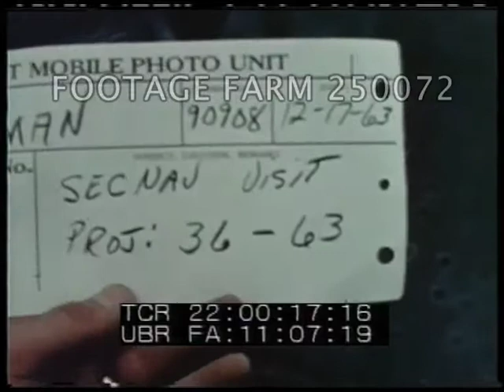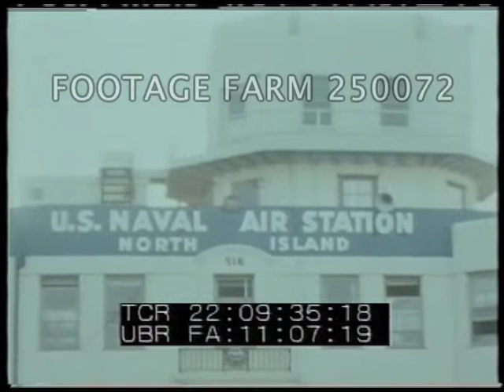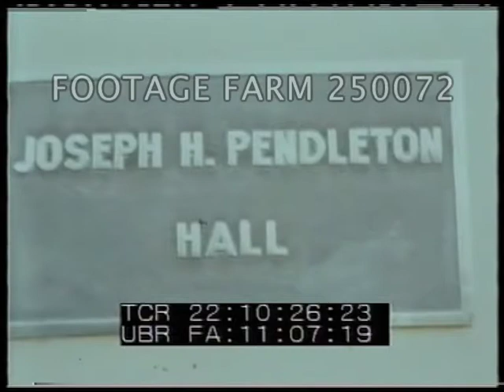1963 Sec. of Navy Paul Nitze Visits 1st Fleet - 250072-01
[1963 - Color, US Military, Navy:  Sec. of Navy Paul Nitze Visits 1st Fleet; San Diego NAS. 16-17Dec63]
Slate:  17Dec63  Sec Nav Visit Proj:  36-63.  Camera:  Hinman.
22:00:20  MS Shipboard USS Constellation (CVA-64) ordnancemen around A-4C prepare to load bombs onto aircraft.  CU Remove straps from 250 lb. bombs on bomb cart; load on bomb rack of unidentified plane.
22:00:44  MS Ordnancemen load bombs under wing of A-4C.  CU unscrewing rod from bomb nose.  Bombs  r loaded onto bomb rack of A-4C.  CUs of hands, wrenches.
22:01:43  MS A-4C w/ ordnancemen loading bombs under wing.  CU Two ordnancemen stand by napalm bomb under wing of the aircraft as fuel is loaded into container.  CU Napalm bomb ground wire during the fueling.  CU Turning on valve.  MLS A-1Hs parked next to island structure.  MS Ordnancemen work w/ bomb clusters on A-4C near  deck edge.  ECU.  MLS A-3D on flight deck as A-4C comes up on elevator in fg.  ECU ordnanceman working on bomb rack, securing bomb to bomb rack.
22:03:02  Flash slate:  16Dec63.  MLS PAN Secretary of Navy Paul NITZE onto USS PERMIT (SSN-594) & down scuttle hatch; two ADMs wait to go down after SECNAV.
22:03:22  CU SECNAV flag flying from fender of limousine on the dock.
22:03:29  MCU pan Nitze walking w/ USS VANCOUVER (LPD-2) Captain Thomas C. Harbert, Jr.  HA MS Nitze & party including Adm Sharp Jr. touring weather decks of LPD-2; pan to gun crew manning twin 3" guns. 22:04:03  LS USS CAVALIER (APA-37) at anchor off San Clemente.
22;04:23  CU CH-37C helicopter w/ marines running around side for loading & helicopter taking off from deck of LPD-2 to left.  MS CH-37C taking off ovr port side.  MS SECNAV’s helicopter, UH-34D landing.  MCU PAN Nitze & party across helicopter deck to the UH-34D.  CU ADM Sharp Jr. speaking w/ Nitz; looking at copter.  Nitze & others board. helicopter takes off.
22:05:34  MS Small motorcade of 3-wheeled scooters, Nitze gets out of lead cart.  Nitze & ADM Sharp w/ marine, shown padded club used during bayonet practice by Marine recruits.  Watch helmeted recruits demonstrating.
22:06:09  Nitze briefed by Marine at obstacle course & watches marines crawl under & climb over course.    Recruits run, carrying another in fireman style, then dropped & men run back down obstacle course.
22:06:55  CU Marine scooter stopping; SECNAV & COL get out & watch recruits doing chin-ups, other Marines doing push-ups in bg.  CU SECNAV speaking w/ Marine recruit in yellow jersey.  COL talks w/ recruit who is standing at attention.  CU Nitze in scooter motorcade, leading other carts.
22:07:52  Nitze w/ Colonel; Nitze w/ very tall marine w/ medals; reviewing & talking w/ other marines.
22:08:17  Slate:  same.  Ladder pushed up to Navy plane, Nitze & other officers off & saluted, greeted; walk across tarmac to waiting helicopter, taking off (helicopter over-exposed).
22:09:33  MCU sign on building:  U.S. Naval Air Station, North Island. (over-exposed)
22:09:45  MS limousine pulls to curb & Nitze & officers greeted, walking.   Over-exposed CU Navy insignia, less over-exposed sign:    Joseph H. Pendleton Hall,
22:10:27  Nitze & marines out of limousine on tarmac, greeted; briefed by ?? & marine gives briefing, MS.